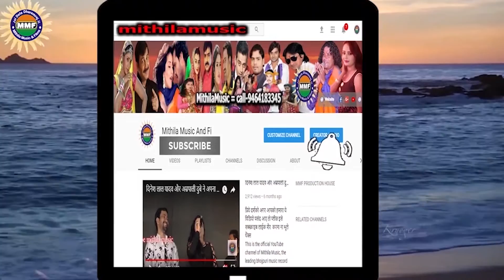Latest Bhojpuri song Choli ke Sil Tor Dele Ba | Singer Dharmendra Kumar |Bhojpuri Gana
Song Choli ke Sil Tor Dele Ba
Singer Dharmendra Kumar
Bhojpuri Gana
Presents by mithila music